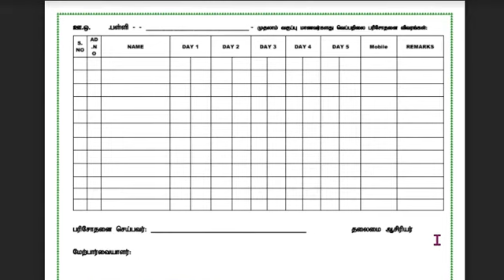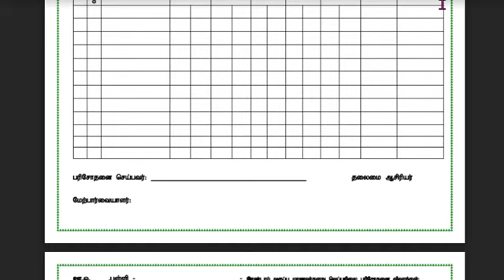Students Temperature Format Check List Download PDF